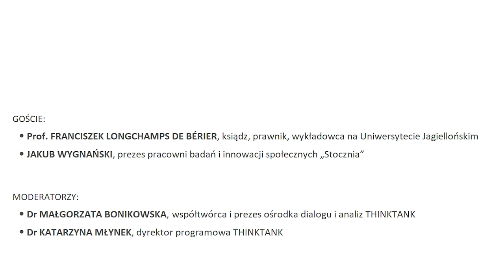THINKTANK LIVE CULTURE: Pandemia a wiara i wspólnota - Jakub Wygnański cz.1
Podczas rozmowy w piątek, 10 kwietnia, z naszymi gośćmi prof. Franciszkiem Longchamps de Bérier, księdzem, prawnikiem, wykładowcą Uniwersytetu Jagiellońskiego oraz Jakubem Wygnańskim, prezesem pracowni badań społecznych STOCZNIA rozmawialiśmy o tym:
• jak wyglądają nasze wspólnoty w dobie koronawirusa? Czy mamy szansę na zbudowanie trwałego braterstwa?
• jak poradzić sobie z lękiem i strachem, które generuje aktualna sytuacja?
• jakie kwestie powinien przemyśleć biznes, aby po koronawirusie stał się bardziej ludzki?